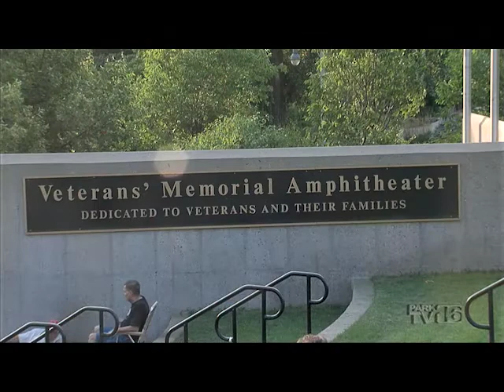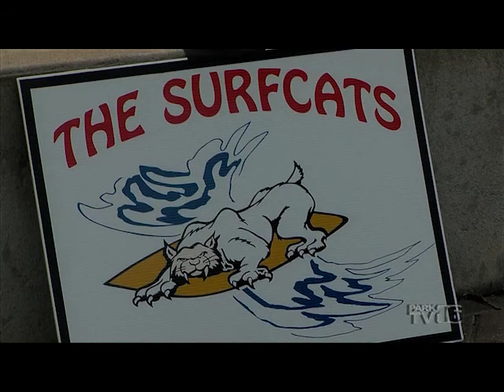The Surfcats 8/13/14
The variety band The Surfcats performing at Wolfe Park in St. Louis Park on August 13, 2014.